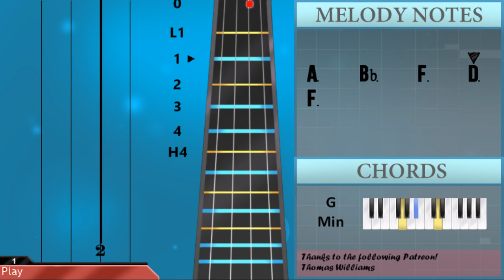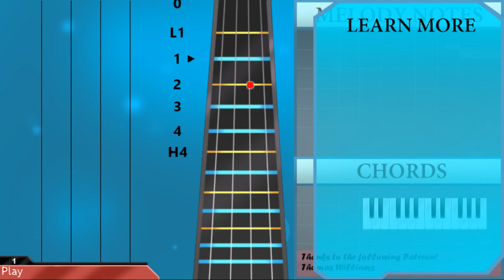How to play Say You Won't Let Go on Cello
The easiest way to learn how to play Say You Won't Let Go by James Arthur on the cello.

EasyCelloLesson teaches you to play the your favorite instrument, through and simple animation so that you too can learn how to play Say You Won't Let Go by James Arthur on the cello easily.